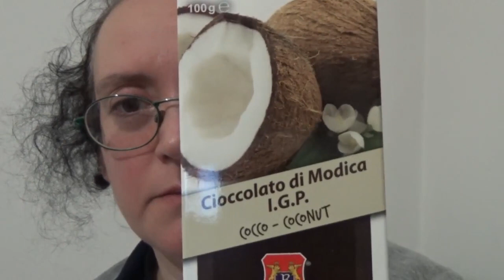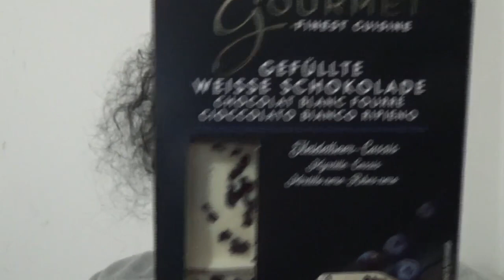cioccolato modica al cocco e cioccolato bianco ripieno al mirtillo all'ALDI